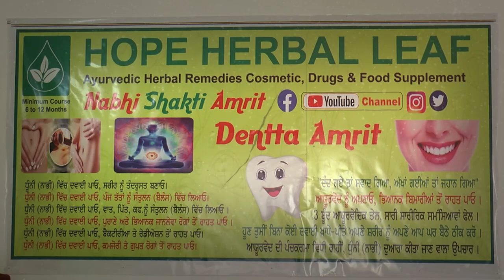ਧੁੰਨੀ 'ਚ ਬੂੰਦਾਂ ਪਾਉਂਦੇ ਪਾਉਂਦੇ ਦੇਖੋ ਬੰਦੇ ਨੂੰ ਕੀ ਮਿਲਿਆ